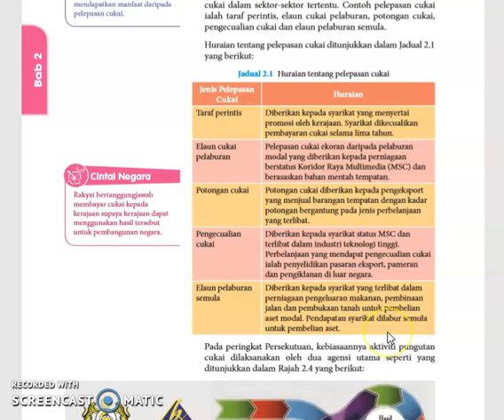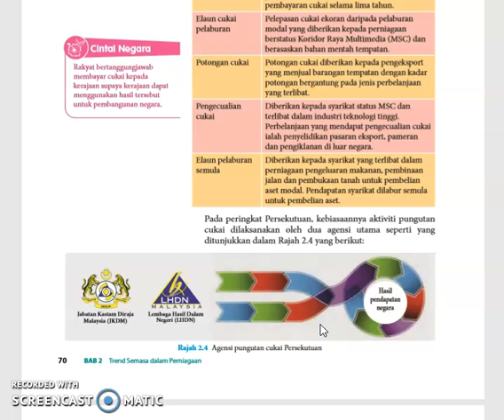BAB 2 T4 PART 2 PELEPASAN CUKAI (penerangan)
Disediakan oleh Panitia Perniagaan SMK Tunku Putra, Batu Pahat bagi membantu para pelajar mengulangkaji pelajaran bagi topik ini. Semoga bermanfaat.Terima Kasih.

Crdt:Cikgu Syila